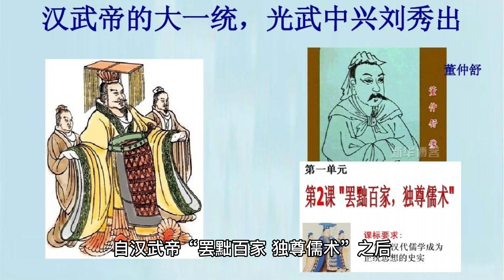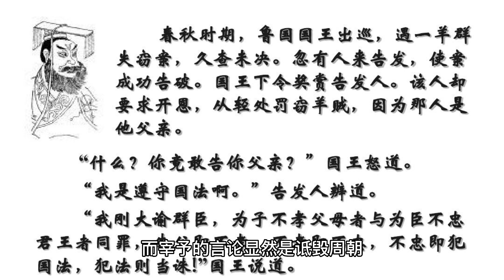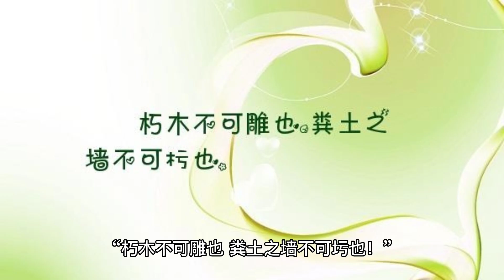从“朽木不可雕也，粪土之墙不可圬也”看孔子如何面对不听话的学生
From the perspective of "rotten wood cannot be carved, and the walls of manure cannot be built", how Confucius faced disobedient students